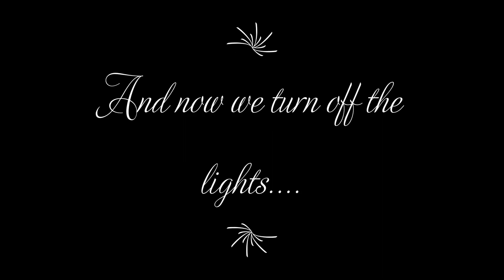Dairy Farm Pest Control #16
I am at a new dairy farm permission for this video. Using my FX Dreamline in .177 using JSB 8.4 gr pellets shooting at 735 fps. Using the PARD NV008 nightsite.  Very nice sight.  Lots and lots of starlings. Walking into the barn reminded me of Alfred Hitchcock's "The Birds". Below is a brief overview of the starling problem that farmers face every year on their farms.
Back in 1890, Eugene Schieffelin decided to release 60 pairs in Central Park, New York. One year later he released another 40 pairs. Of the original 100, 68 died and 32 survived. Since then they have become a 200 million strong problem.  With few natural predators (mostly raptors), they wreak havoc on our native bird populations. Being extremely aggressive to other birds, they have been very successful in evicting woodpeckers, Wood Ducks, Tree Swallows, Bluebirds, Purple Martins, Great Crested Flycatchers, Screech Owls and sometimes Kestrels from their nest sites. They are a constant pest on farms and transmit parasites and diseases, including E-coli, from farm to farm which can make the animals as well as humans sick. A flock of 1,000 birds, not uncommon on the farm, can relieve a farmer of 100 pounds of food a day. They eat grapes from vineyards, tomatoes, currants, olives as well as newly planted seeds in fields. Scientists estimate they cause $800 million in agricultural damage every year. As they are exempt from the Migratory Bird Act, they can be destroyed at any time, no permit required.